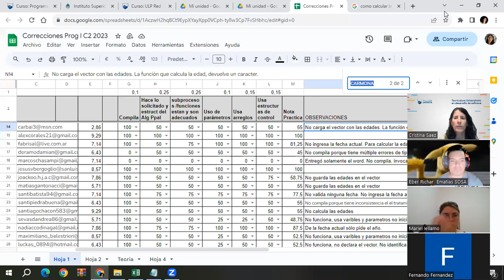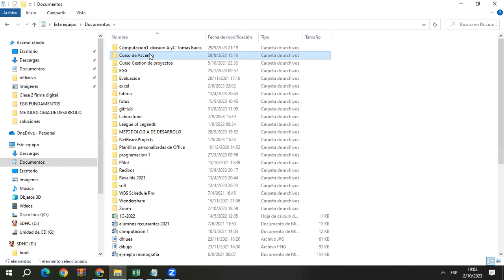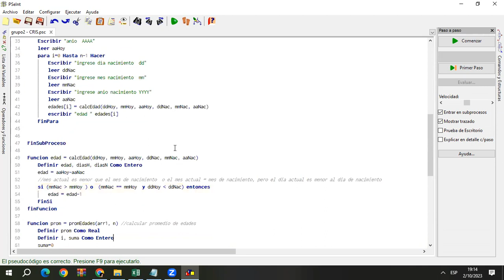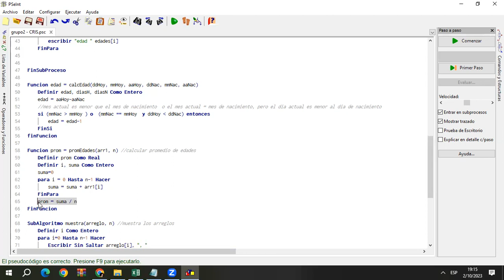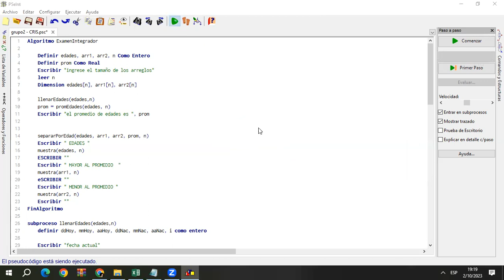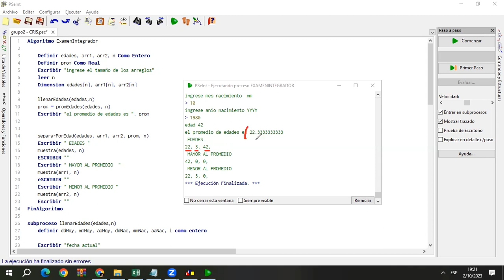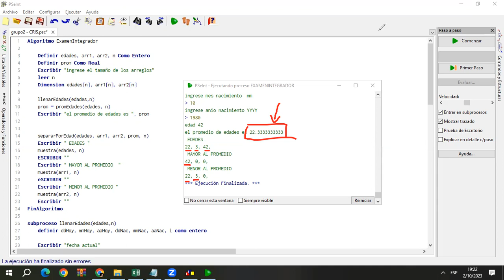Calcular edad entre dos fechas - PSEint- arreglos